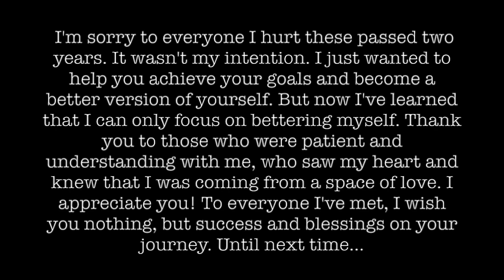EP. 42 | Short Talks | I'm Sorry